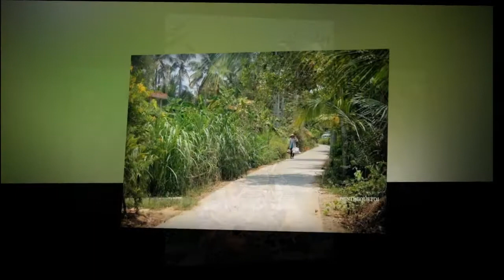Chí Tâm & Lệ Thủy - HÁI HOA - Tân Cổ Giao Duyên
Tuyển tập Tân cổ Xưa Đặc sắc